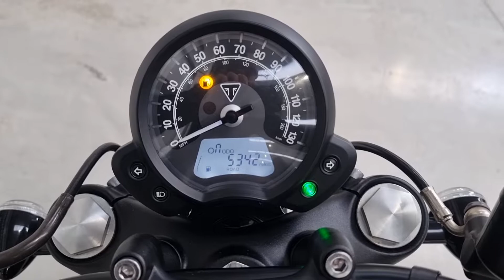Triumph Bonneville Bobber Black 2018 - Completely Motorbikes